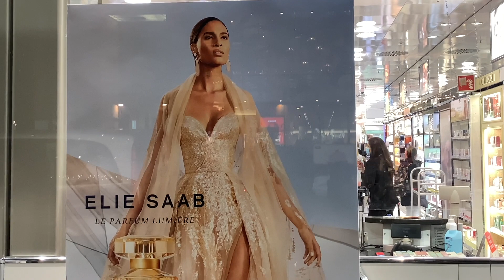STUTTGART CITY - CẢNH VỀ ĐÊM! | Blume - Cuộc sống ở Đức | Vlog 258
Xin chào đại gia đình thân thương! Blume xin mời cả nhà vào xem Clip Stuttgart City - Cảnh về đêm nhé cả nhà!